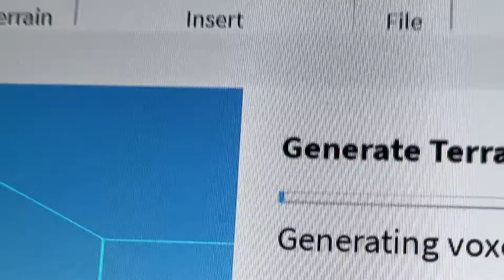Totally 1:00 video